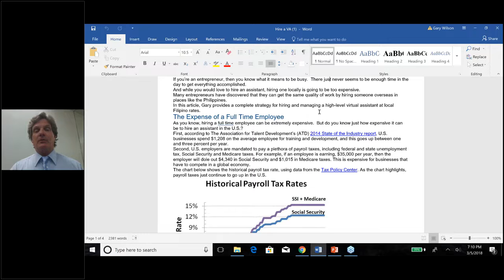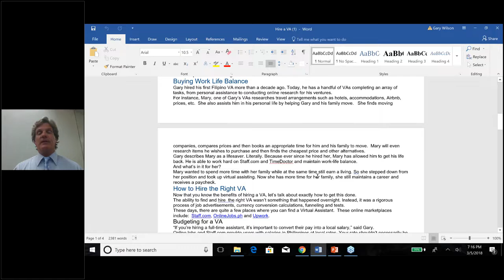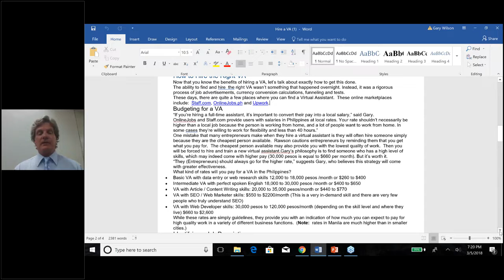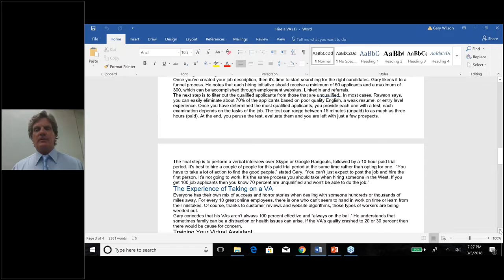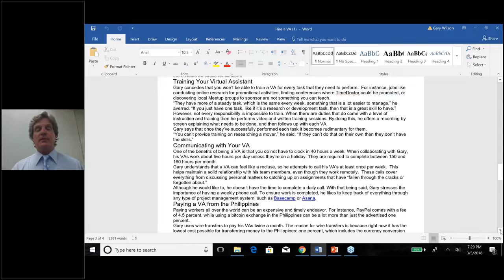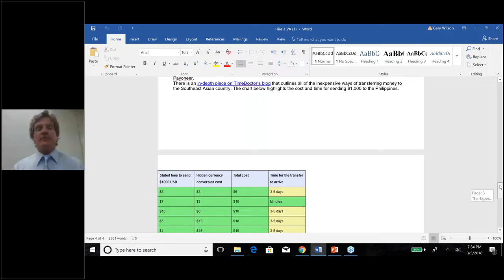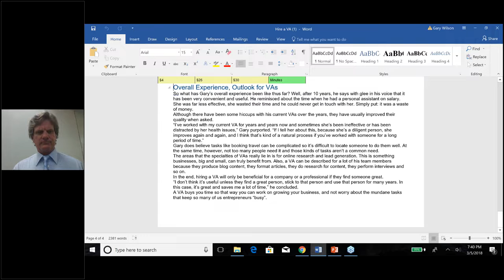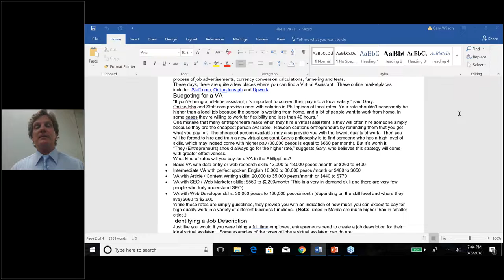Weekly Q & A Webinar Video 119 - Hiring a Virtual Assistant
Hiring a Virtual Assistant
75% Agent / 25% Team Commission Split
eXp Training.
For More Information On Joining Our Team Fill Out The Form Below And We
Will Contact You.

interest.